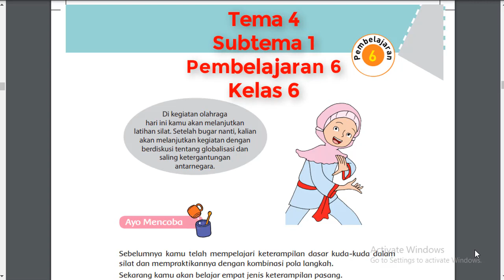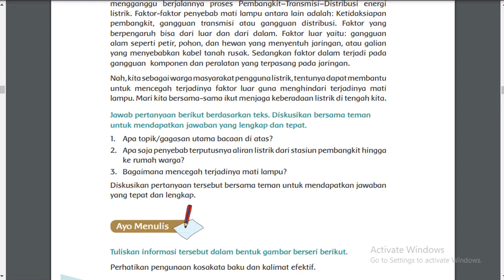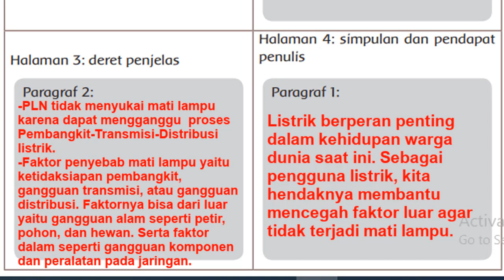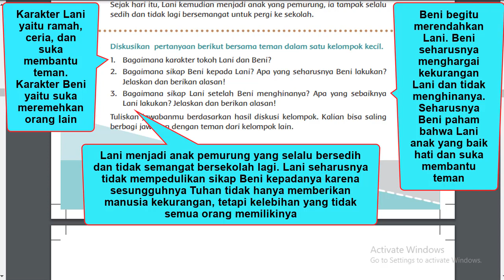Kelas 6 Tema 4 Subtema 1 Pembelajaran 6 dan Jawaban Soal Latihan Buku K-13 revisi 2018 Halaman 43-50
Kelas 6 Tema 4 Subtema 1 Pembelajaran 6 dan Jawaban Soal Latihan Buku K-13 revisi 2018 Halaman 43, 44, 45, 46, 47, 48, 49, 50

Jika video terlalu cepat atau lambat silahkan diatur kecepatannya sendiri ya. terima kasih..